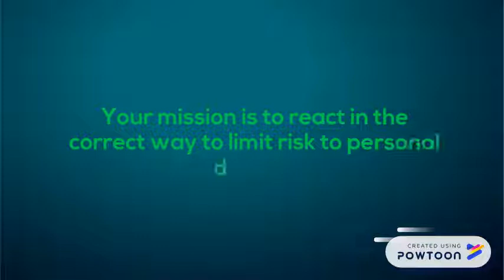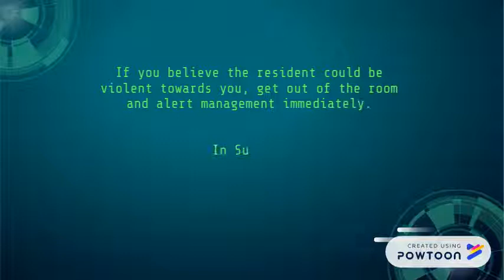Managing personal risk